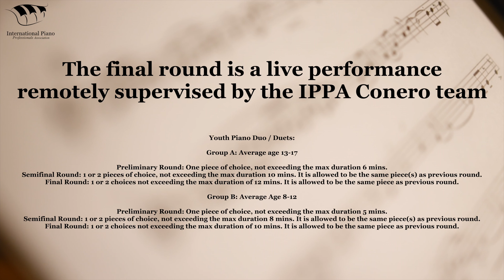Katelyn Vo-2022Final Round Young Artist Group C: Age 12-13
2022 IPPA Conero International Piano Competition - Final Round

Repertoires:
Franz Schubert - Impromptu Op. 90 No. 3 in G flat Major
J.S. Bach - Invention 14 in B-flat Major, BWV 785